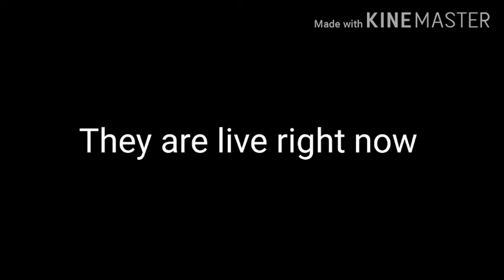How to win a Shout Out!!!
Shout out to Lego Fan Productions

Go watch Lego Fan Productions Streams

To Enter you need to :
2. Like my videos
3. Comment on my video

I'll be picking 3 or more winners!!